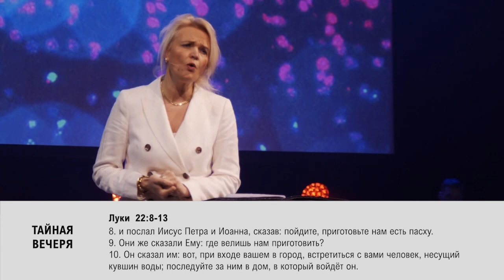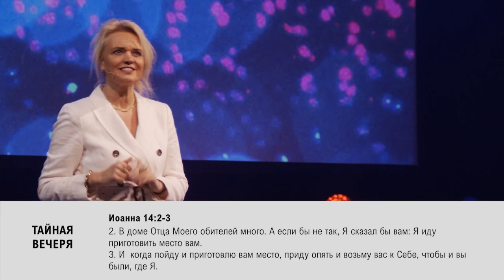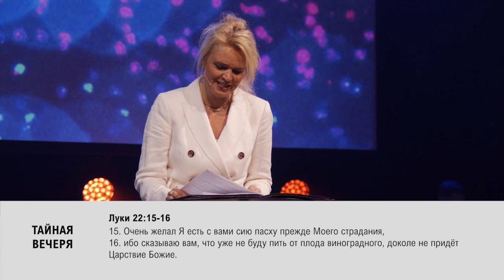ТАЙНАЯ ВЕЧЕРЯ. «Обнови свою жизнь!» (16)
Илона Пауве приветствует вас на передаче «Обнови свою жизнь!» и рассказывает о Тайной Вечере Иисуса.

Уверенность и надежда, мир, радость и милосердие, и любовь, которая живёт в нас - это источник, дающий силы стойко и непоколебимо выстоять, что бы ни случилось.

Прошлый год со всеми его разочарованиями, трудностями, карантином, локдауном показал нам, как это важно иметь внутри такой источник. Тайная вечеря, последнее послание Иисуса очень важно, поэтому Он и хотел донести его до своих учеников. За несколько часов до своего распятия – это внутренний источник, который поможет им выстоять. Иисус знал, что случится, Он хотел подготовить к этому своих учеников.

Последний вечер, когда Он собрал их всех вместе, перед тем как исполнить своё предназначение. Чтобы спасти нас, людей, и выступить в роли агнца Божьего. Последние Его дни здесь, на Земле, перед тем как произойдёт то, что всё изменит. Поворотный момент в истории. Эта последняя трапеза была очень важна для понимания огромной роли послания Иисуса на эту Землю.

Давайте же истины, которые Иисус раскрыл своим ученикам в Тайной вечере, применять и в нашей жизни.